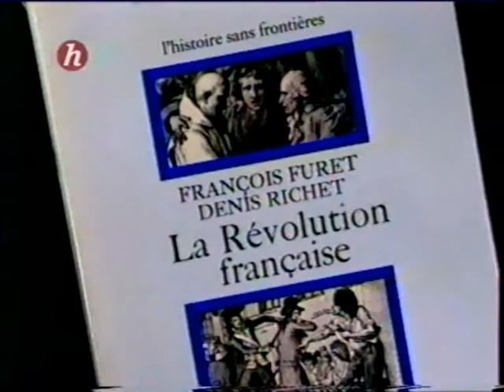François Furet 8/14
François Furet